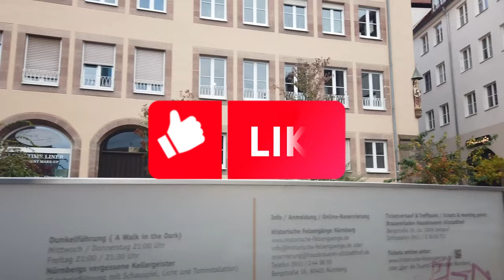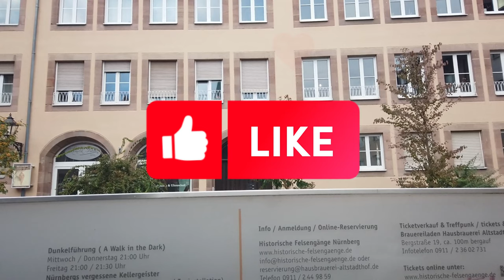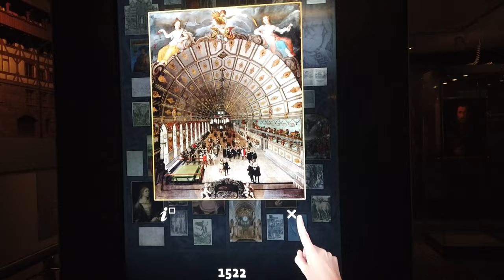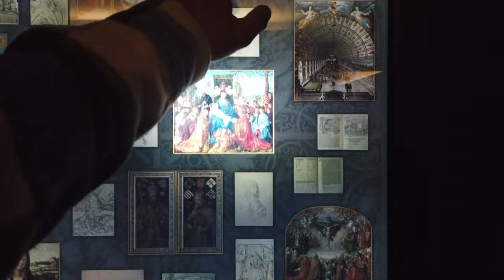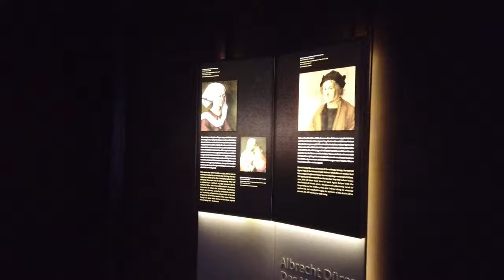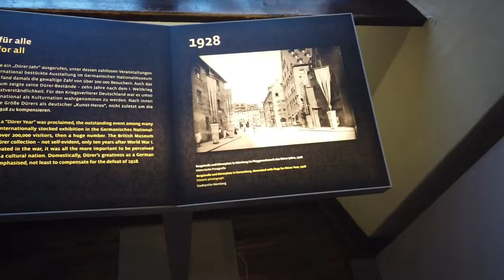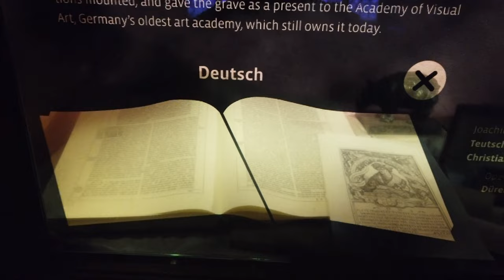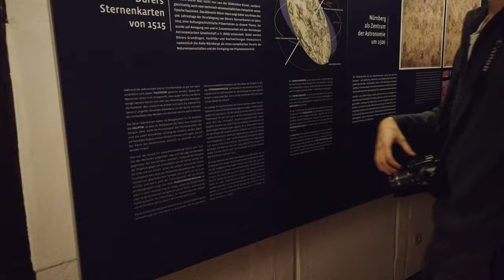NURNBERG VLOG ALBREHT DÜRER MUSEUM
Albrecht Dürer (21 Mayıs 1471 - 6 Nisan 1528), Alman ressam, matematikçi ve matbaacı.[1] Geç gotik Flaman sanatı uygular. Rembrant ve Goya ile birlikte eski basımların en önemli isimlerinden biridir. Nürnberg, Almanya'da doğmuş ve ölmüştür.

Dürer'in babası, 1455'te Macaristan'dan gelerek Nürnberg'e yerleşen bir kuyumcuydu. Dürer, çocukluğunu babasının kuyumcu dükkânında çalışarak geçirdi. 13 yaşındayken kendi portresini, 14 yaşındayken "Madonna ve Müzik Melekleri" portresini yaparak erken gelişen resim yeteneğini kanıtladı. 1486'da babasının girişimiyle ressam ve ağaç baskı ustası Michael Wolgemut'un (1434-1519) atölyesine çırak olarak girdi. 1489'da işinden ayrılarak seyahat etmeye başladı.

Mayıs 1494'te Nürnberg'e dönerek bir tüccarın kızı olan Agnes Frey ile evlenen Dürer, 1494 sonbaharında İtalya'ya ilk gezisini yaptı. Gezi 1495 ilkbaharına değin sürdü. İtalya'dayken de resim yapmaya devam eden Dürer, Güney Tirol Alplerini resmettiği bir dizi suluboya yaptı; bu yapıtlar, en güzel yapıtlarından sayılırlar.

İtalya gezisinden çok hoşlanan Dürer, Venedik'te bulunduğu sırada Orta İtalyalı sanatçıların oymabaskılarını gördü. Floransalı ressam Antonio Pollaiuolo'nun eserlerinden etkilendi. Dürer, İtalya'dayken ayrıca "Hercules ve Stymphalis Kuşları" adlı yapıtını yaptı.

1490'ların sonları, Dürer'in eser verme sayısının arttığı yıllar oldu. 1497'de "Sampson ve Aslan", 1498'de "Hercules ve Stymphalis Kuşları"'ndaki Herakles'e benzeyen bir üslupla "Dresden Altar Panosu" resminden başka aynı yıl bir tane daha kendi portresini yaptı. Aynı yıl bir başka yapıtı olan "Mahşer" adlı ağaç baskısını yaptı. 1499'da Oswolt Krel'in yarım boy portrelerini yaptı; aynı yıl Nürnbergli Tucher ailesinden üç aristokratın portrelerini yaptı.
Albrecht Dürer - Genç Jesus
16. yüzyıla girerken Dürer, birkaç resim daha yaptı. Bunlar; 1500 tarihli yeni "Kendi Portresi", 1500-10 yılları arasında yaptığı "Meryem'in Yaşamı", yine 1500 tarihli ve Nürnbergli Tucher ailesinden birini resmettiği "Genç Bir Adamın Potresi" Dürer'in bu dönemde verdiği eserlerden bazılarıdır.

1504'te "Adem ve Havva" adlı ünlü oymabaskısını yapan Dürer, aynı yıl öğrencilerinin de yardımıyla "Üç Kral Altarı" adlı resmini yaptı. Bu "Üç Kral Altarı" yapıtı, Dürer'in "Müneccim Kralların Tapınması", "Davulcu ve Kavalcı", "Eyüb ve Karısı" gibi resimlerinden etkilenmişti.

1505 sonbaharında 2. kez İtalya'ya giden Dürer, İtalya'da 1507 kışına dek kaldı. Zamanının büyük bir bölümünü Venedik'te geçirdi. Venedikli ressamlardan en çok Giovanni Bellini'den etkilendi. Orada iken birçok yapıt verdi. Bunlar; "Genç İsa Doktorlar Arasında" (1506), birçok yarım boy resim (1505-07), "Gül Çelenkler Şenliği" (1506; büyük altar pano) gibi yapıtlar sayılabilir.

1507'de İtalya'dan döndükten sonra Nürnberg'de gösterişli bir ev aldı. İtalya'dan döndükten sonra da resim yapmaya devam ederek İtalya'da geçirdiği deneyimlerden yararlanarak 2. bir "Adem ve Havva" (1507), "On Binlerin Şehit Olması" (1508), "Kutsal Üçlünün Tapınması" (1511) gibi resimlerden başka 1507-13 yılları arasında İsa'nın çektiklerini anlatan bir dizi bakır oymabaskı ve ağaç oymabaskı yaptı.

Kutsal Roma-Cermen İmparatoru I. Maximillian 1512'de Nürnberg'de bulunduğu sırada Dürer'i koruması altına aldı. Dürer, onun hizmetinde 1519'da Maximillian ölene dek çalıştı. Bu dönemde "Şövalye, Ölüm ve Şeytan", "Aziz Hieronymus Çalışma Odasında", "Melankoli I" gibi en ünlü bakır oymabaskılarını yaptı (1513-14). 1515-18 yılları arasında demir levha ve bir dizi aside yedirme demir baskı da gerçekleştirdi. 10 yıl içinde imparatorun iki portresini (1519) ve "Lucretia" (1518) gibi ünlü resimlerini yaptı. Bu arada gezilere de çıktı; 1517 sonbaharını Bamberg'de geçirdi, 1518 yazında Augsburg'a gitti ve orada Martin Luther'le tanıştı. Sonraki yıllarında Luther'in sadık bir izleyicisi oldu.

1519'da I. Maximillian'ın ölümü üzerine görev süresi biten Dürer, 1520'de karısıyla birlikte Felemenk'e son kez gitti. Felemenk'teyken Nijmegen ve Köln yoluyla Anvers'e gitti, orada 1521 yazına dek kaldı. Aralık 1520'de Zeeland'a gitti, Nisan 1521'de Brugge ve Gent'i ziyaret etti. Felemenk'te de resim yapmayı sürdürerek bir dizi çizim ve Felemenk resimlerinden etkilenen birçok resim yaptı. Bunlar "Anna Selbdritt Portresi", Aziz Hieronymus'un yarım boy portresi (1521), Bernhard von Resten'in küçük boy portresi gibi yapıtlardır.

Temmuz 1521'de karısıyla Nürnberg'e dönen Dürer, orada iken hastalandı. Ama resim yapmayı sürdürerek birkaç ünlü portresi ve ağaç baskı ve oyma portreler yaptı. En ünlü yapıtlarından olan "Dört Havari" yapıtını yine bu hasta döneminde yaptı.